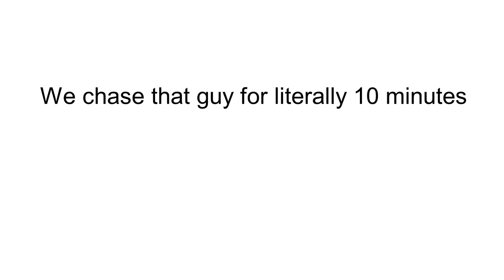Stream Highlights ft Gladius, OnlyTijmen, Azxla, Kooiker and xfrejatea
Follow OnlyTijmen on twitch!